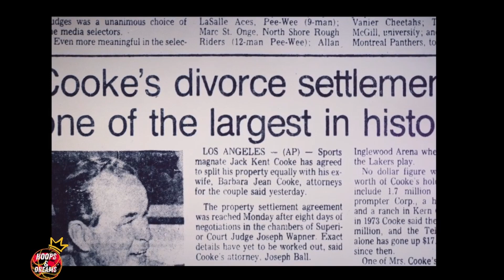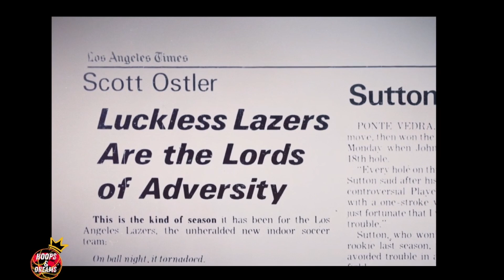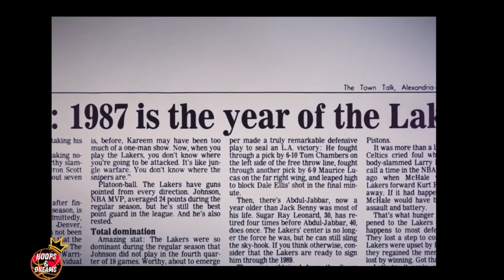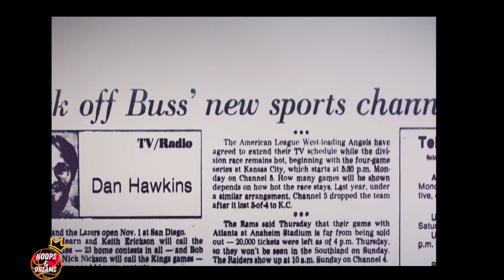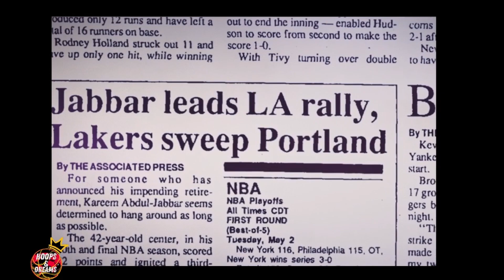Legacy The True Story of the LA Lakers episode 3 Recap and Review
Legacy The True Story of the LA Lakers is the 10-part Hulu Original docuseries produced by Jeanie Buss and The Lakers. We recap and review episode 3 of Legacy: The True Story of the LA Lakers as it chronicles the true story of the iconic LA Lakers as told by the people who lived it.

Chapters
00:00 - Intro
00:20 - Dr Buss Grew Up Dead Broke
00:43 - Flat Out Brilliant
02:28 - Dr Buss Buys The Lakers
03:35 - Sibling Rivalry
04:33 - James Unworthy?
06:09 - Pat Riley's Guarantee
06:42 - "We Might Have To Sell"
07:48 - Back To Back
08:52 - Threepeat?
09:35 - "Beginning Of The End"
09:46 - Review - It's a 3peat!

► @HoopDreamRepeat and @Hoopstorian

THANKS TO ALL OUR MEMBERS!!
Join today to help make the content you want to see. Click the YouTube Membership 🙏🏾